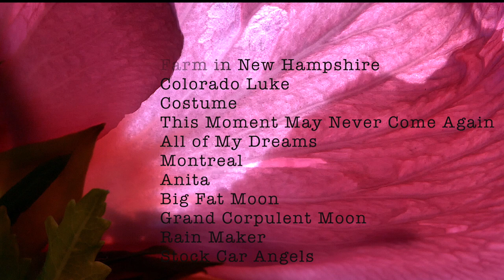Louis Ledford Garden Party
1:15 Sweet William
3:56 Porch Light
7:20 Cup of Strong Black Coffee
11:08 Farm in New Hampshire (Robert Sarazin Blake)
16:10 Colorado Luke
20:12 Costume
24:21 This Moment May Never Come Again
27:44 All of My Dreams
32:21 Montreal
37:39 Anita
41:58 Big Fat Moon
46:06 Grand Corpulent Moon
52:02 Rain Maker
55:24 Stock Car Angels
1:00:19 End Credits

Louis Ledford Garden Party was a special evening one in which found him in good form. This was a socially distant affair. Two people working camera and sound and two in the audience. Guitar, banjo and voice coming together brilliantly in a spanning of his career as singer songwriter. With a Robert Sarazin Blake song (Farm in New Hampshire) included for good measure.

Staging at the Cornwall Heights Pavilion by Thomas Gotchy, assistant Celest

Cameras: Thomas Gotchy
                  MOYLATOID

Sound Recording: Thomas Gotchy

Audio Mix, Video Editing: MOYLATOID